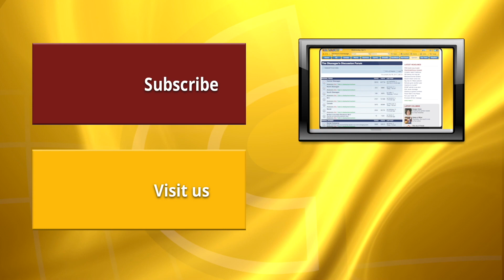Dog killed in backyard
A family dog was killed in their Glenmore backyard by a coyote. (Video: Alanna Kelly)